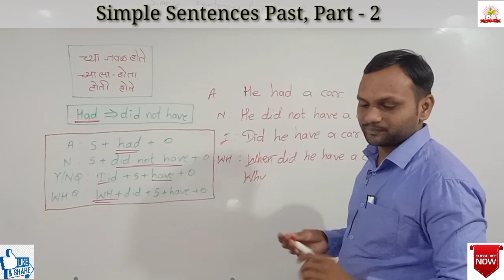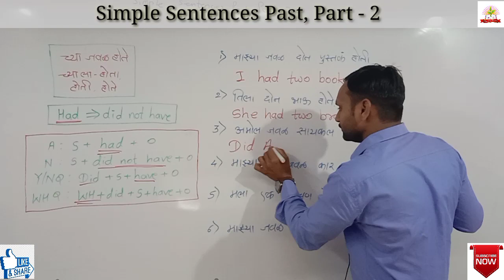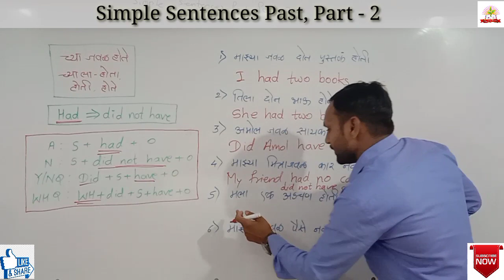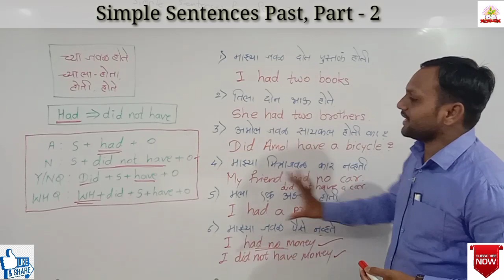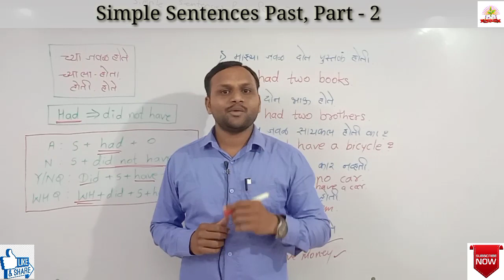Simple Sentences, Past Part - 2 / Use of had, did not have